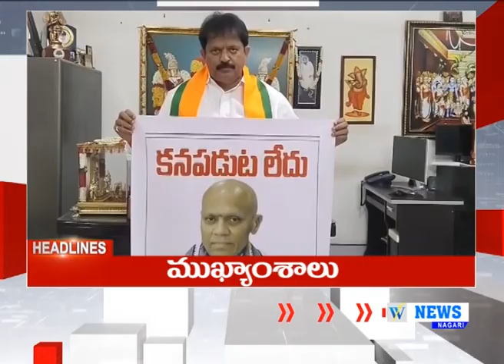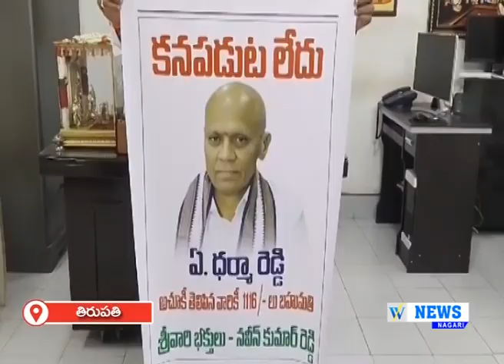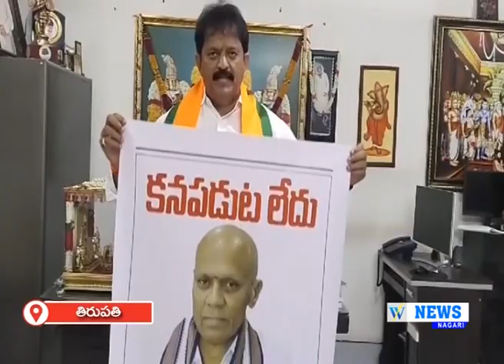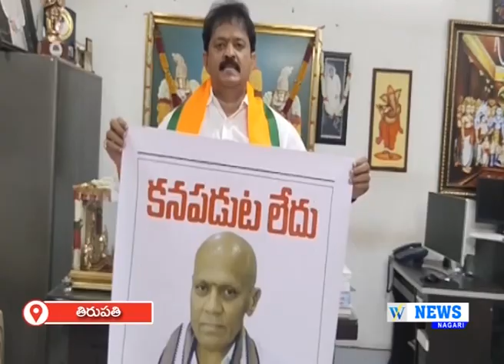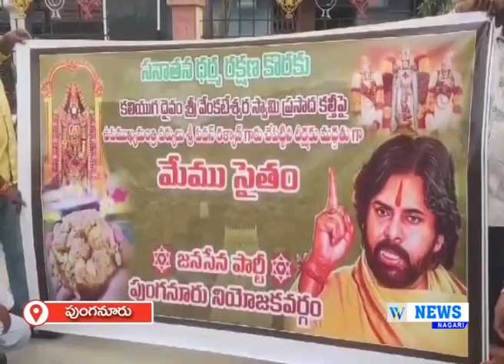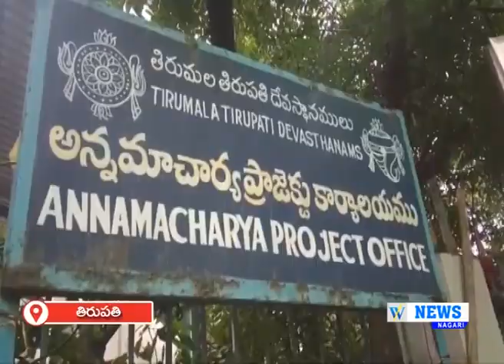27.09.2024 || WHITEFIELD NEWS || NAGARI